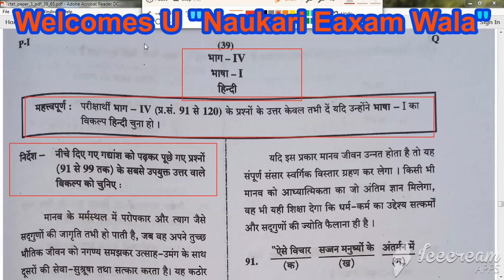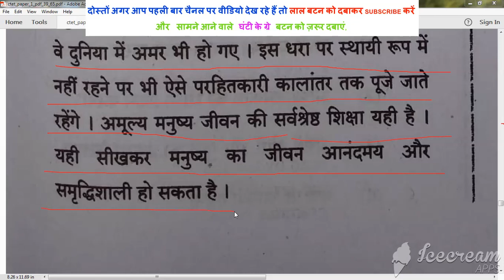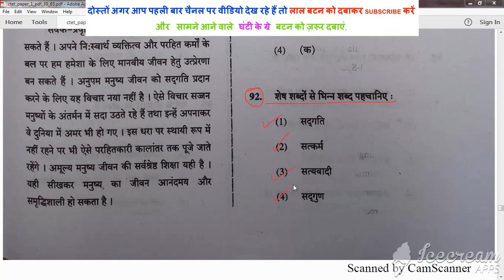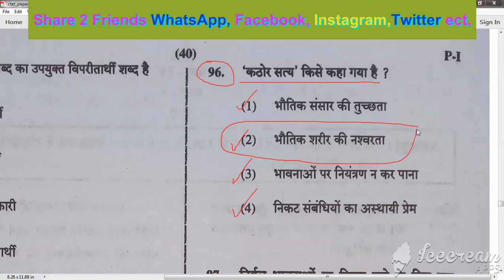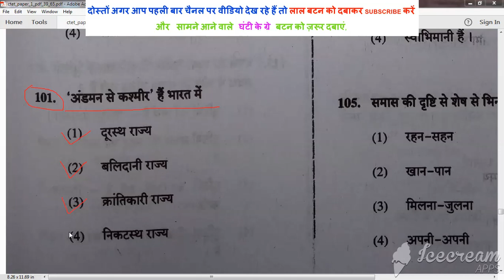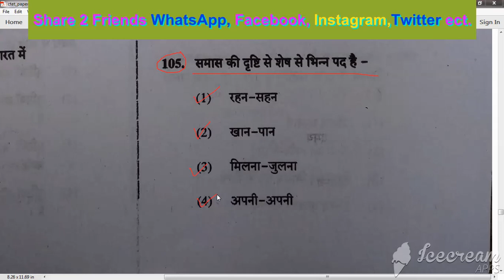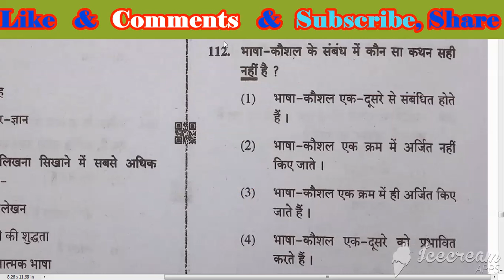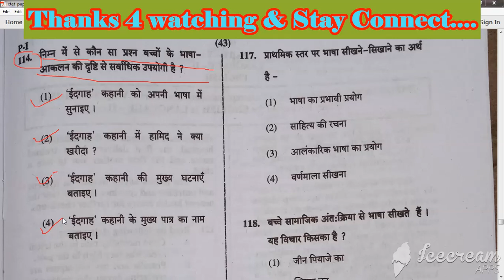हिंदी भाषा-1 पेपर -1 प्राइमरी लेवल के प्रश्नोत्तर | Hindi Language-I Paper-1 CTET July 2019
दोस्तों आज की इस वीडियो में हमने हिंदी भाषा-1 पेपर -1 प्राइमरी लेवल CTET July 2019  | Hindi Language-I Paper-1 CTET July 2019 में पूछे गए सभी  प्रश्नो का सम्पूर्ण हल  प्रस्तुत कर रहे हैं , आशा करते हैं कि ये सभी प्रश्न आगामी शिक्षक पात्रता परीक्षाओं में आपके लिए महत्वपूर्ण भूमिका निभाएंगे।  इसलिए वीडियो को शुरू से अंत तक जरूर देखें  साथ ही वीडियो को अपने दोस्तों में शेयर करना न  भूलें।

दोस्तों अगर पहली बार हमारी वीडियो  या चैनल को देख रहें हैं तो चॅनेल को सब्सक्राइब जरूर करें साथ ही सब्सक्राइब के लाल बटन के सामने आने वाले घंटी के बटन को जरूर  दबाएं , इससे आपको हमारे चैनल पर आने वाली नई वीडियोस का मैसेज या नोटिफिकेशन  मिल जायेगा।
Comments !
Category: Education